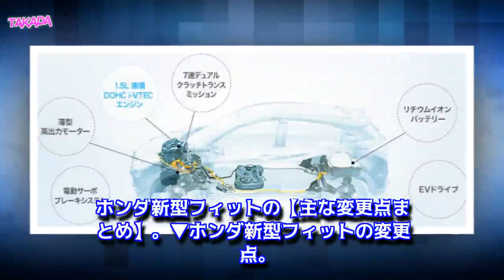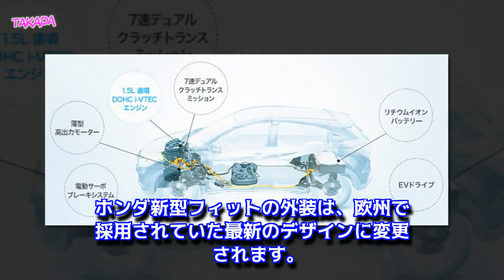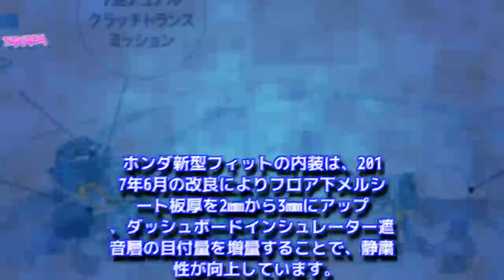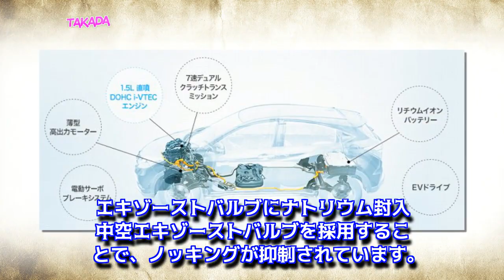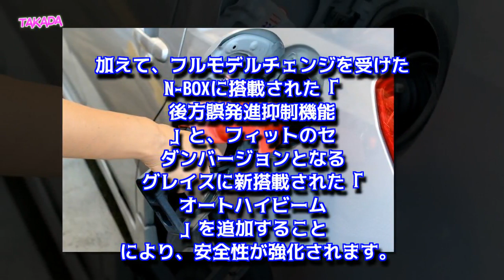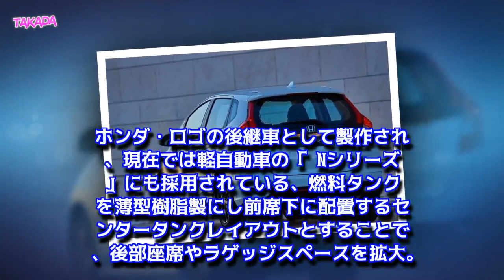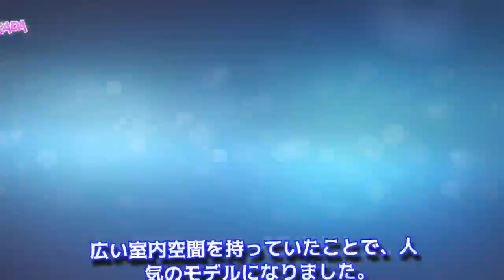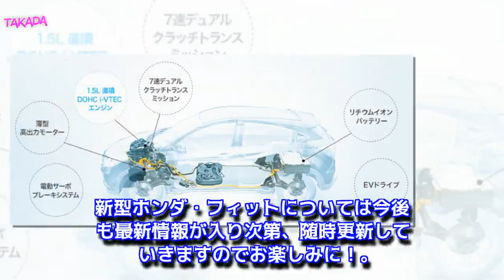【ホンダ新型フィット最新情報】マイナーチェンジ発売日は2018年6月、スペックや価格、燃費は？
【最新情報】ホンダ新型フィットがマイナーチェンジでさらに魅力アップ！
ホンダ新型フィットの【主な変更点まとめ】
ホンダ新型フィットの外装（エクステリア）デザイン
ホンダ新型フィットのボディサイズは？
ホンダ新型フィットの内装（インテリア）デザイン
ホンダ新型フィットのパワートレインとスペックは？
ホンダ新型フィットの燃費は？
ホンダ新型フィットの安全装備は？
ホンダ新型フィットの価格は？
ホンダ新型フィットの発売日は？
ホンダ・フィットを「おさらい」